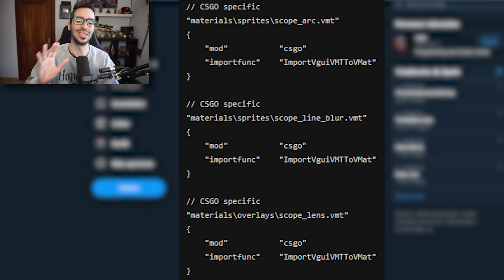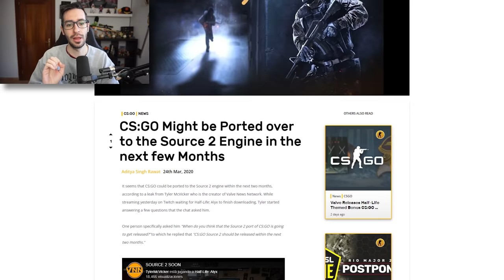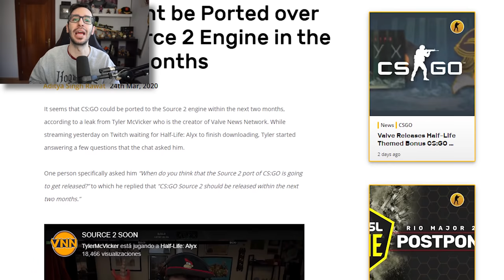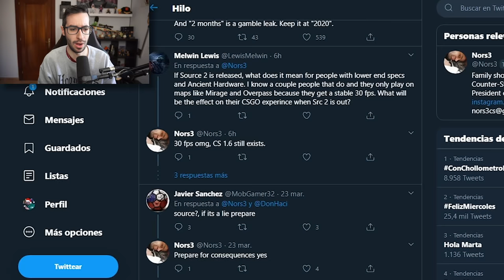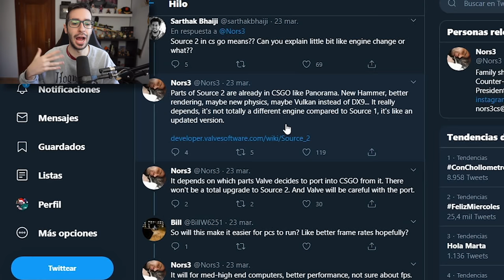SOURCE 2 LLEGARÁ A CS:GO EN DOS MESES | NUEVO MOTOR GRAFICO